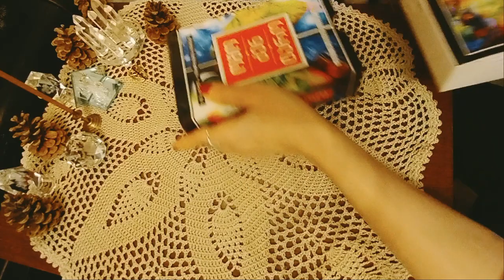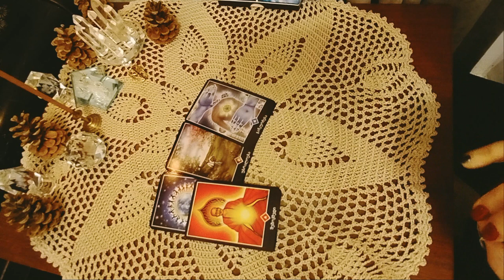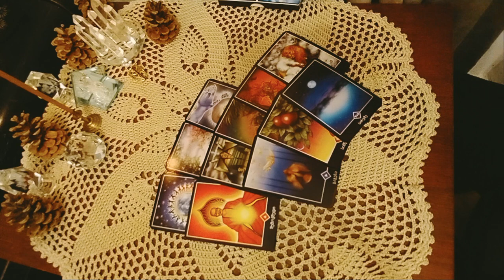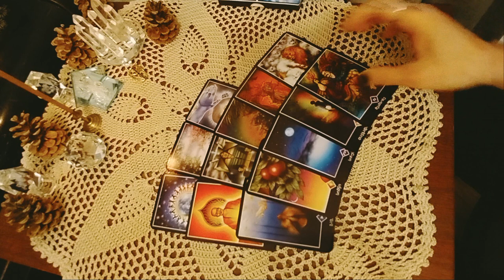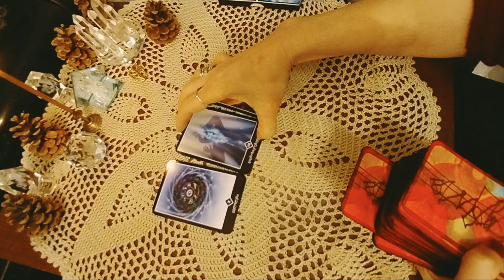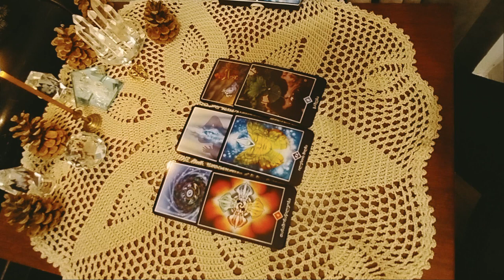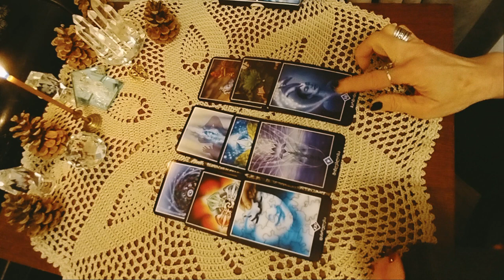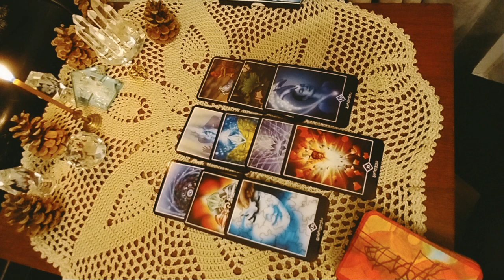.სიტუაცია, რომლის შეცვლა გინდათ, მაგრამ ვერ ცვლით – 2 ვარიანტი ✨🃏✨